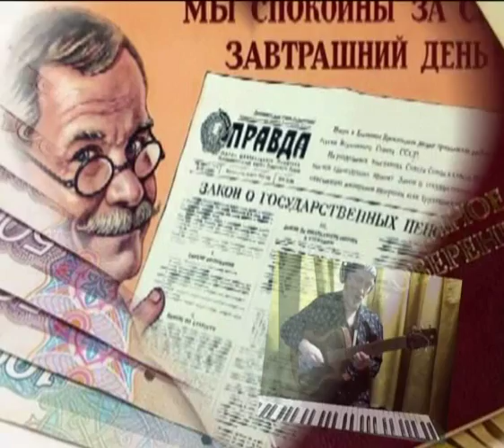Я когда-то страшным был! Из спектакля "Друзья в переплете".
Детская песенка, хорошо знакомая папам и мамам, и, может статься, даже бабушкам и дедушкам. Аранжирована с некоторыми преувеличениями.